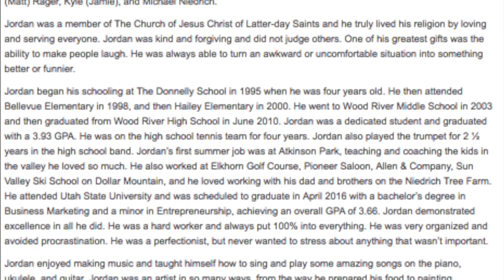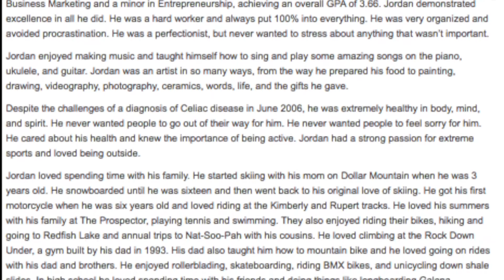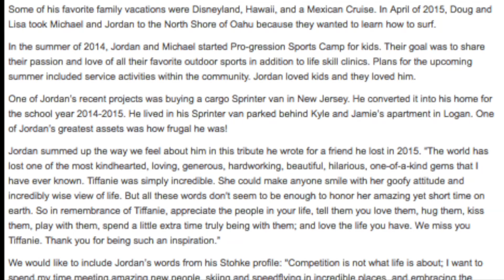Jordan Niedrich Baldy Memorial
We love you Jordan Niedrich! Your friends gathered on the top of Bald Mountain April 17, 2016 to celebrate your beautiful life.